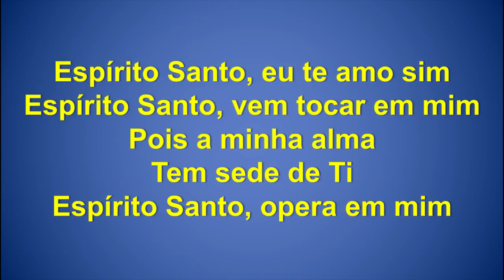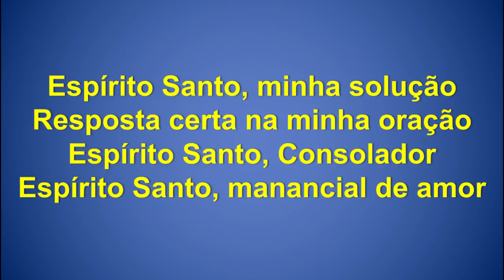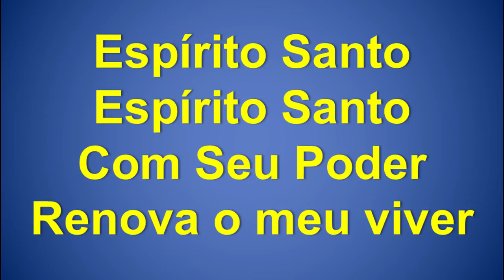ESPÍRITO SANTO EU TE AMO SIM - MILTON CARDOSO